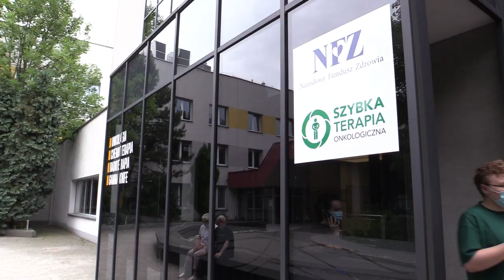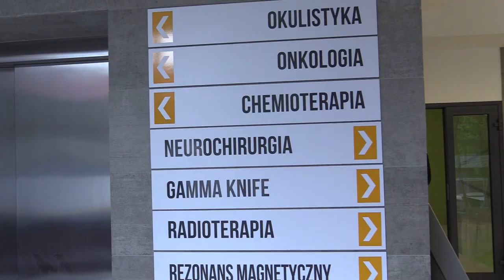Chorzy na raka wybrali Uniwersyteckie Centrum Kliniczne w Katowicach 30.06.2023